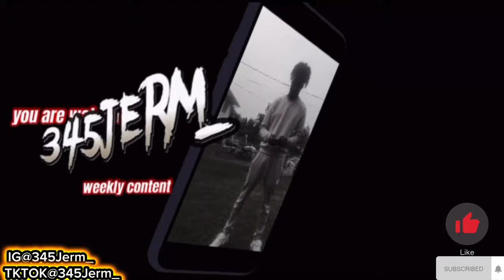EARLY MORING POV THRU THE BACKROADS IN MY DODGE CHALLENGER R/T🌲..